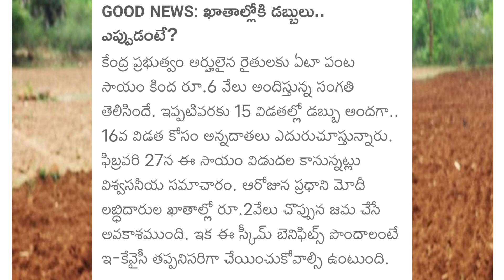ఈ తేదీన డబ్బులు జమ చేస్తారు|| వీరికి మాత్రమే వస్తాయి